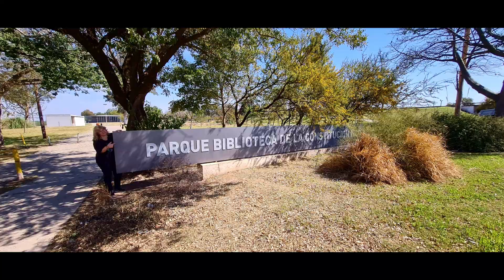SANTA FE, LA VIEJA Y LA NUEVA Y SU HERMANA PARANA.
Un breve recorrido por la historia de la capital Santafecina.